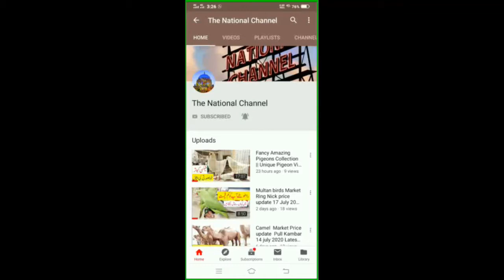camel Market video Latest Price update Pull kambar 28 july 2020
camel price update
@Pigeons & Planes
@Hashim Mahmood Pigeons
@ColorFul Pigeons
@Lucky Kabootri
@Parrot Paradise
@PARROT DIPANKAR
@Mizzy's Parrots
@Parrot Cinema
@Talking Parrot
@green parrot
@Pigeons And Parrots
@Peekaboo Parrots
@Chatterbox Parrots
@Banana Parrots
@FlavCity with Bobby Parrish
@Arantxa Parreño
@Creative class @ SARIKA
@Get Movies
@Geet MP3
@National Geographic
@Geo News
@Hungry Birds
@Angry Birds
@Hungry Birds Inside
@a paradise bird
@Nexus Birds
@Pigeons & Planes
@Hashim Mahmood Pigeons
@ColorFul Pigeons
@Lucky Kabootri
@Parrot Paradise
@PARROT DIPANKAR
@Mizzy's Parrots
@Parrot Cinema
@Talking Parrot
@green parrot
@Pigeons And Parrots
@Peekaboo Parrots
@Chatterbox Parrots
@Banana Parrots
@Arantxa Parreño
@Creative class @ SARIKA
@Get Movies
@Geet MP3
@National Geographic
@Geo News
@Hungry Birds
@Angry Birds
@Hungry Birds Inside
@a paradise bird
@Nexus Birds
@Wah Kaboterz
@ABP NEWS
@Zee News
@DLS News
@BBC News Hindi
@News18 India
kala teeter
black franco line ke awaz
kala teetar
kaly teetar ka breading step
@Aseel Roblox .
@أسيل Aseel
Amazing water snake (Cobra) hunted in a fisherman huck//How to fisherman saved his life urdu & hindi
amazing snake cobra hunted
anaconda snake 2 in real life
anaconda snake
amazing snake pythan king cobra
the best of eagle attacks
amazing moments of wildlife
amazing moments of wild animals
dragon wars
GEORACK park
Toollywood biggest blockbuster tiger fight scene